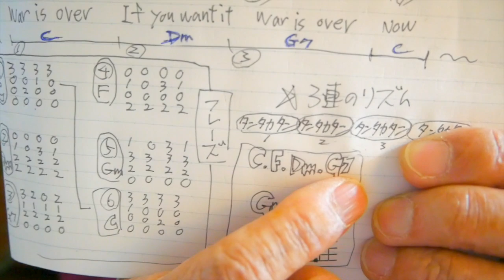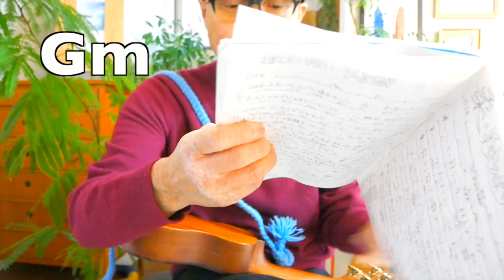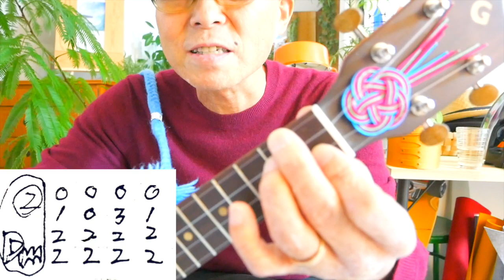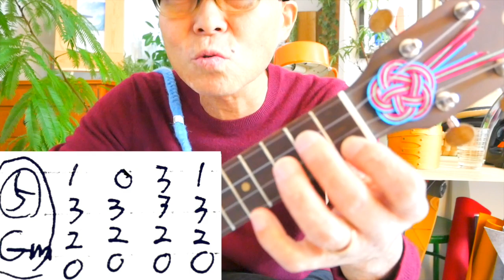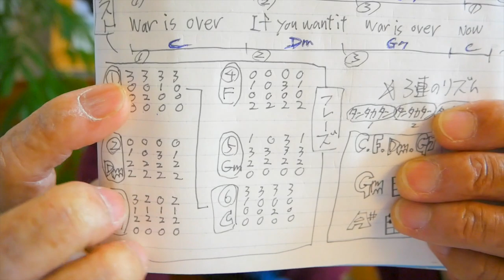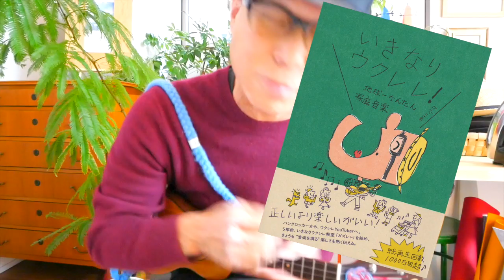HAPPY XMAS (WAR IS OVER ) - UKULELE【ウクレレ 超かんたん版 コード&レッスン付】John Lennon Easy Ukulele